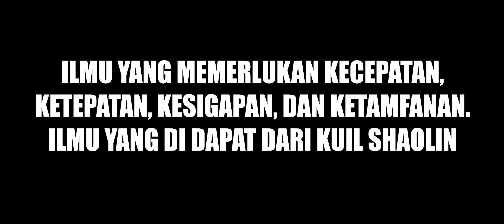GG GEMING!! GAYA GUE UDAH KAYAK TOM CRUISE WKWK!!! ZeroCaliber VR Part 2 [SUB INDO] ~Sniper Treomor!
Gak nyangka teman2 suka banget game tembak2an sekelas Epep yang satu ini.. wkwkk
dengan senang hati saya akan maju kemedan perang jika itu yang teman2 mau... MAJUUUUUUUU! DORRRRR.. AARRGGGGG.. mAMPUS SAYE wkwkwk
Yukk kita saksikan Zero Caliber VR Part 2!!